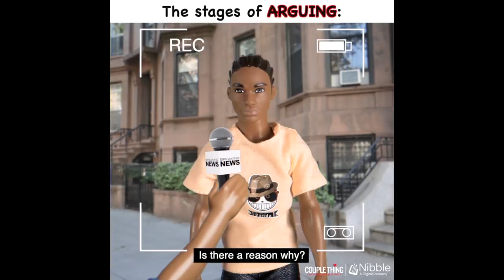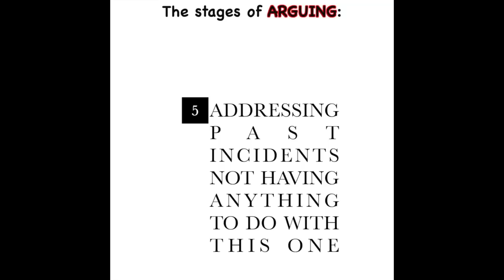The Stages of How to Argue | CoupleThing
Listen, being in a relationship is not all cake and rainbows. Sometimes we fight with our partners. But how good is your boyfriend or girlfriend at arguing with you? Do you always lose or do you win? Well we made this funny Barbie video to show you how to argue. Maybe you will learn something or maybe you'll get a laugh or maybe you'll be glad you're single?